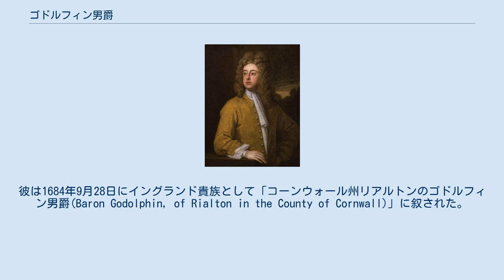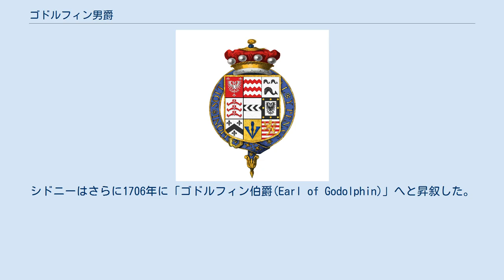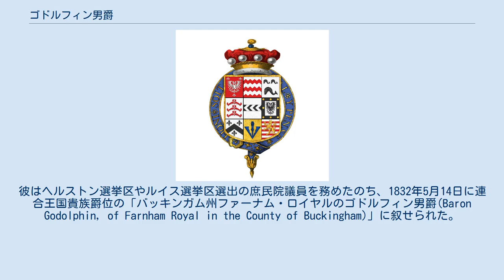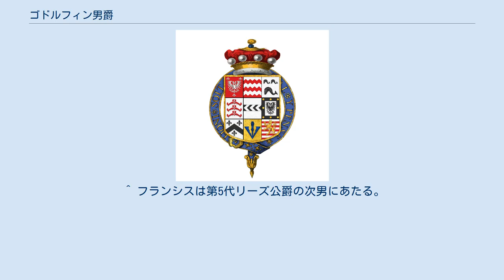ゴドルフィン男爵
初代ゴドルフィン男爵シドニー・ゴドルフィンの紋章。
9分割された紋章中の1st部分がゴドルフィン家本来の紋章。
 ゴドルフィン男爵（英: Baron Godolphin）は、かつて存在したイギリスの男爵位。
これまでに3度創設され、第1期がイングランド貴族、第2期がグレートブリテン貴族、第3期が連合王国貴族としての叙爵だったが、いずれも現存しない。
 2代伯フランシスは1735年にゴドルフィン男爵位（第2期）を得た。
 政治家シドニー・ゴドルフィン(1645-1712)は第一大蔵卿や北部担当国務大臣を歴任した人物で、彼に与えれられた例が第1期の創設にあたる。
彼は1684年9月28日にイングランド貴族として「コーンウォール州リアルトンのゴドルフィン男爵(Baron Godolphin, of Rialton in the County of Cornwall)」に叙された。
シドニーはさらに1706年に「ゴドルフィン伯爵(Earl of Godolphin)」へと昇叙した。
 その子である2代伯フランシス(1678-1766)は爵位継承後の1735年1月23日に「コーンウォール州ヘルストンのゴドルフィン男爵(Baron Godolphin, of Helston in the County of Cornwall)」を授けられた。
これが第2期の創設であり、彼は2つのゴドルフィン男爵位を帯びることとなった。
また、この爵位はグレートブリテン貴族爵位であり、フランシスが男子を欠いた場合は伯父ヘンリー・ゴドルフィン(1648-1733)とその男子にも継承を認める特別規定が備わっていた。
その後、フランシスが死去した時点で存命の男子を欠いたことから、ゴドルフィン伯・男爵位は廃絶した。
他方、1735年創設のゴドルフィン男爵位のみは伯父の子フランシスが継承した。
 しかし、その2代男爵フランシス(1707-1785)も後継者を欠き、再びゴドルフィン男爵は廃絶した。
 オズボーン家の紋章 政治家フランシス・オズボーンに対して与えられた例が第3期の創設にあたる。
彼はヘルストン選挙区やルイス選挙区選出の庶民院議員を務めたのち、1832年5月14日に連合王国貴族爵位の「バッキンガム州ファーナム・ロイヤルのゴドルフィン男爵(Baron Godolphin, of Farnham Royal in the County of Buckingham)」に叙せられた。
彼ののちは、長男ジョージが爵位を継承した。
 2代男爵ジョージ(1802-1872)は襲爵後に、従兄弟にあたる第7代リーズ公爵からリーズ公爵位を継承したため、男爵位は公爵位の従属爵位となった。
これ以降は、4代・104年にわたってその直系男子によって継承され続けた。
 しかし、その曾孫にあたる5代男爵ジョン(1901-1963)が嗣子なく没すると、初代男爵の系統はすべて途絶えたため、男爵位は廃絶した。
他方、公爵位は遠縁のダーシーに相続されたが、彼の死とともに公爵位も廃絶した。
 ^ フランシスは第5代リーズ公爵の次男にあたる。